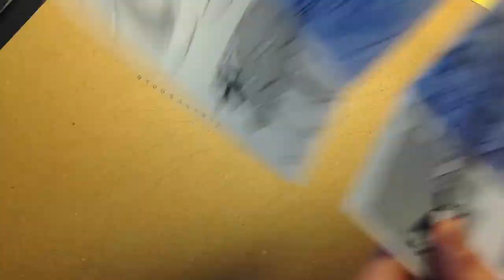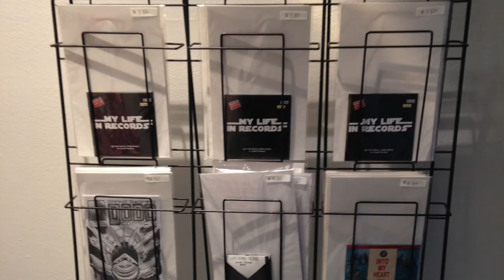Grant Thomas Online Week in Review May 4, 2015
Photos from my week making the comic book My Life in Records and hanging the art show for Those Who Teach Can.